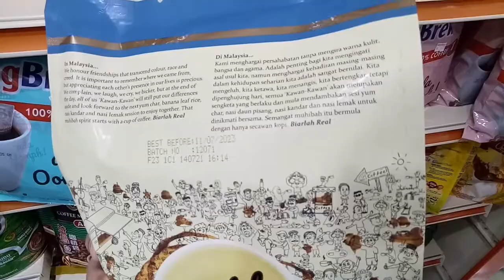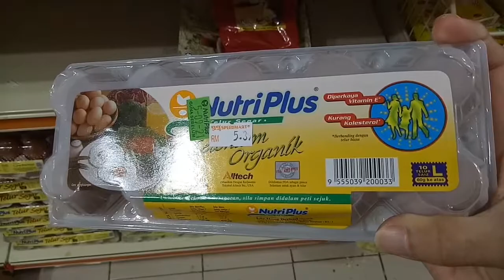🔥Beli WHITE COFFEE ALI MUTHU & AH HOCK Dekat 99 SpeedMart